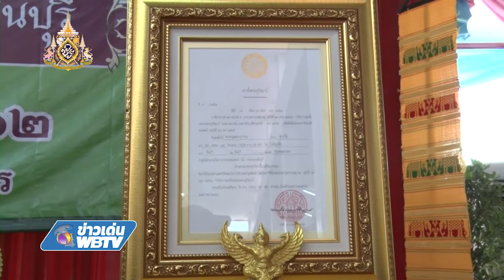ข่าวเด่น WBTV พระพรหมมุนีมอบโล่ธรรมศึกษาสังกัดสำนักเรียนคณะเขตมีนบุรี